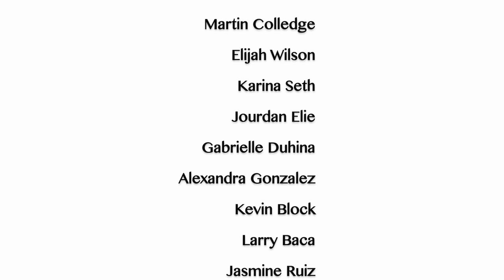Choice Models Management - Summer/Fall Campaign Promotional Shoot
Choice Models Management